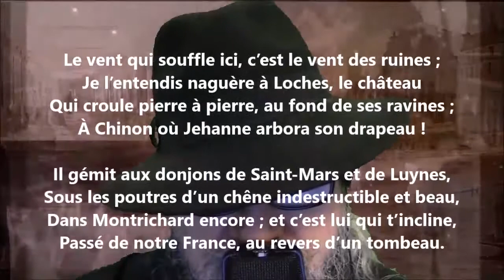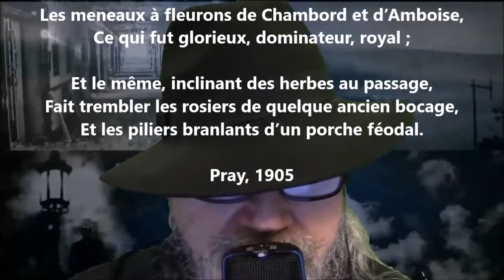Sonnet de Touraine - Julia Daudet lu par Yvon Jean